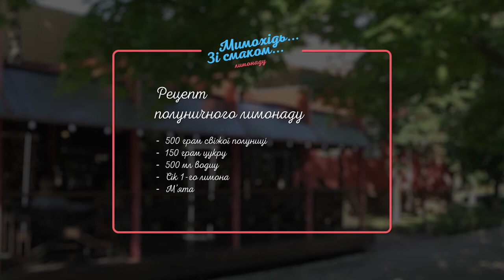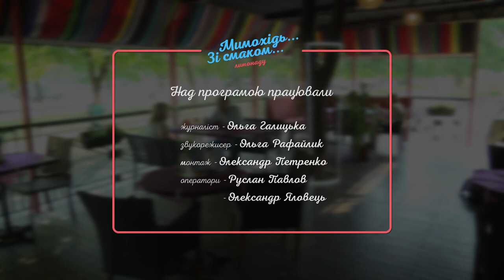Мимохідь зі смаком №04 Кисіль